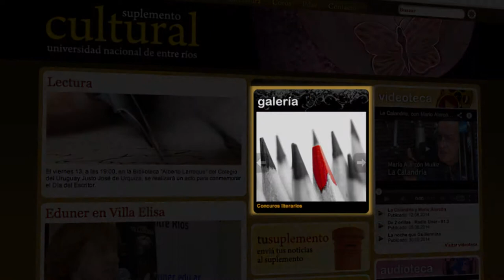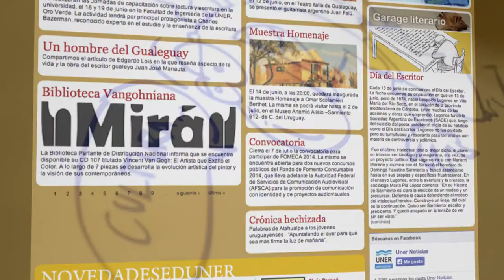Suplemento Cultura - UNER